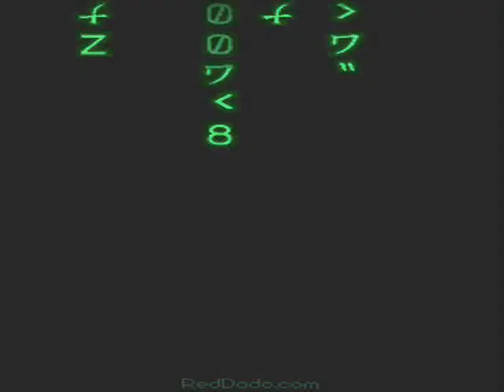Disc Sanye Jock-y - Get down (origin versio).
2010. Disc Sanye jock-y új alkotása :) Oszd.